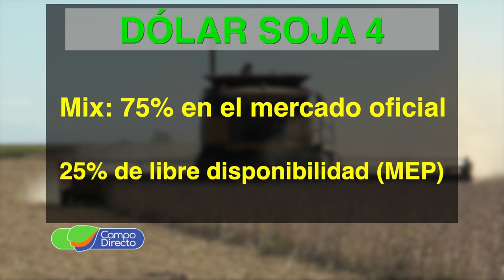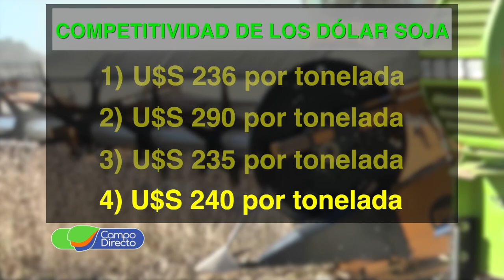El Gobierno lanzó su cuarto dólar soja en busca de U$S 2.000 millones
En un año, el Gobierno lanzó el cuarto dólar soja y sale a buscar durante septiembre dos mil millones de dólares.